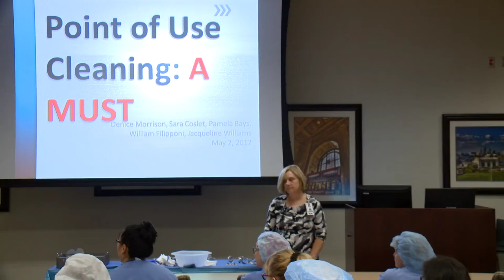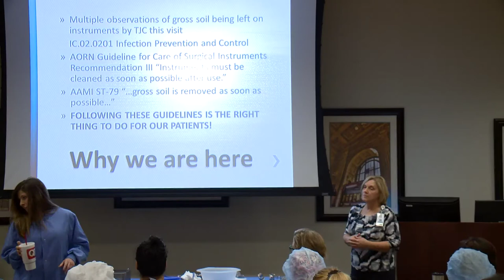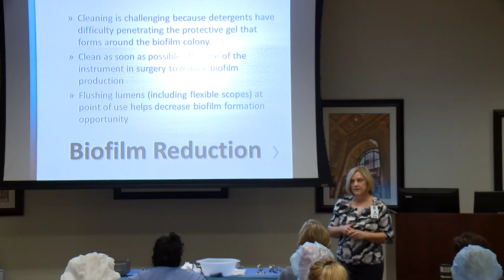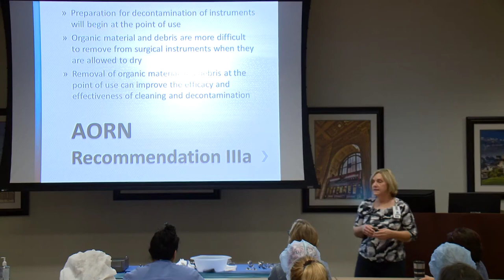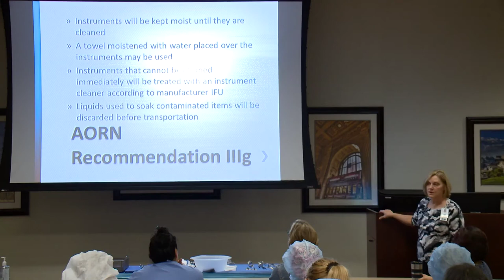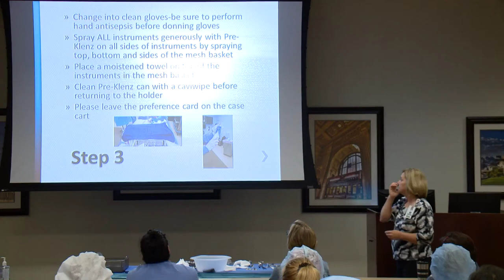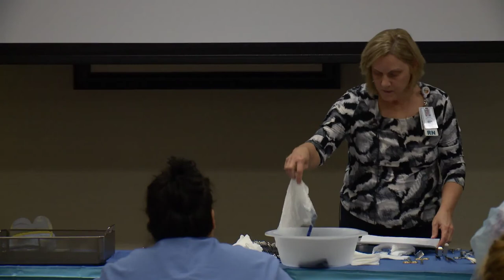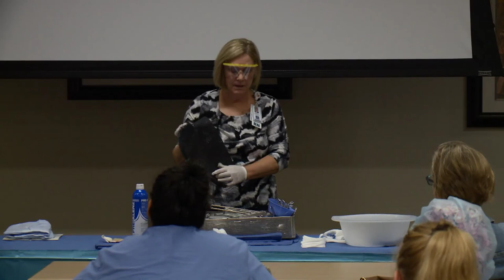Point of Use Instrument Cl Convert to MOV